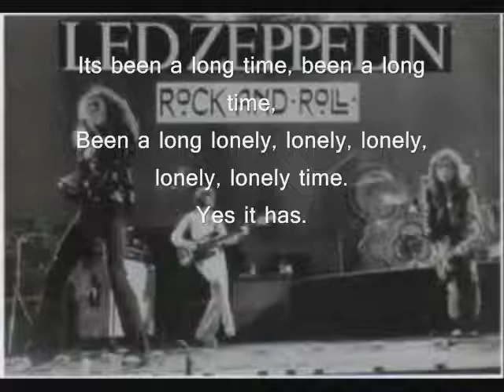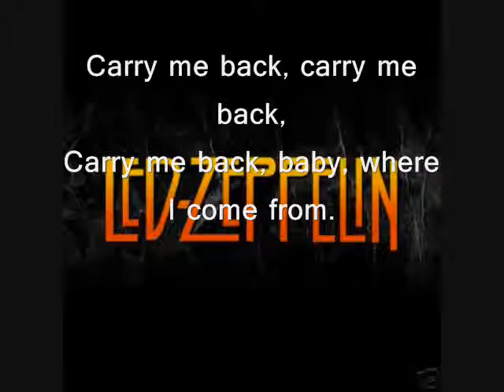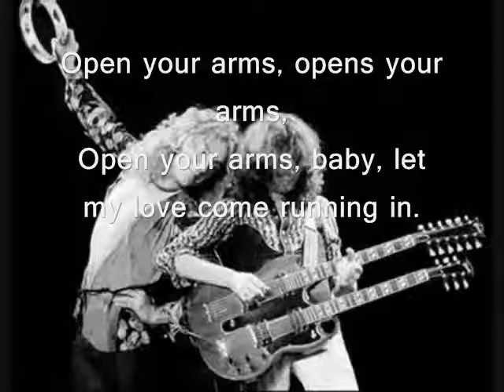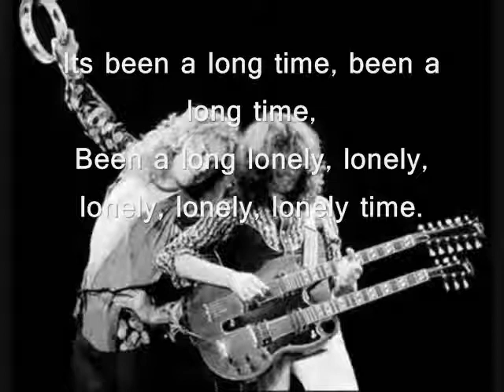rock and roll para la primavera.wmv